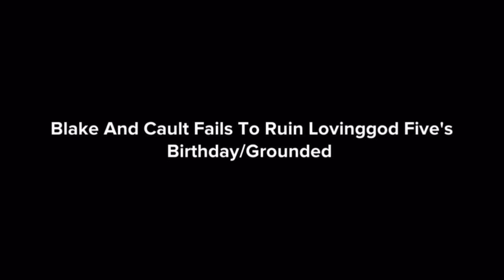Blake And Cault Fails To Ruin Lovinggod5’s Birthday/Grounded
Inspired by: VictorCamargo 2005

Don’t forget to wish him a happy birthday